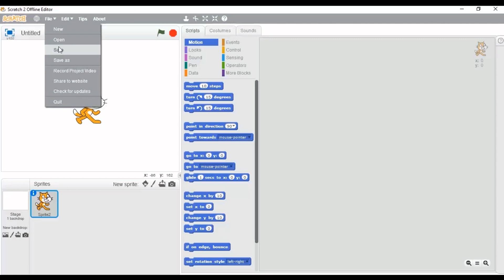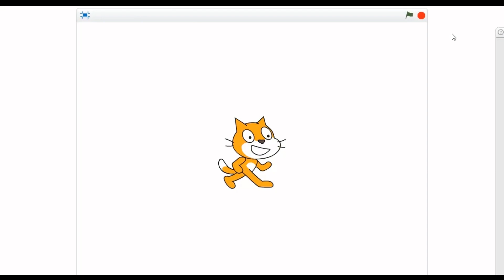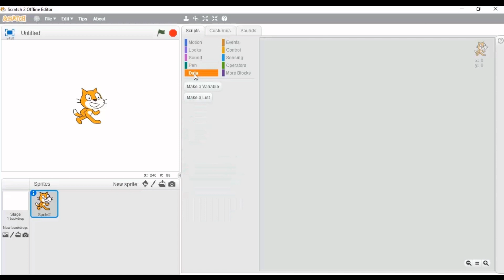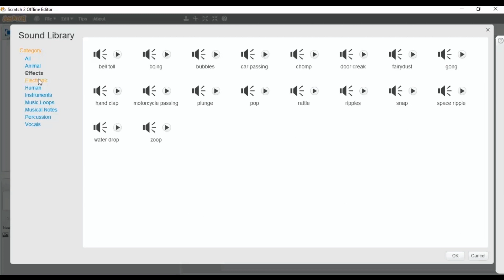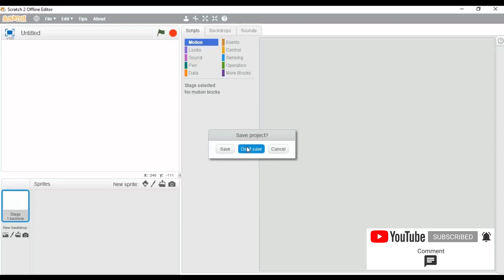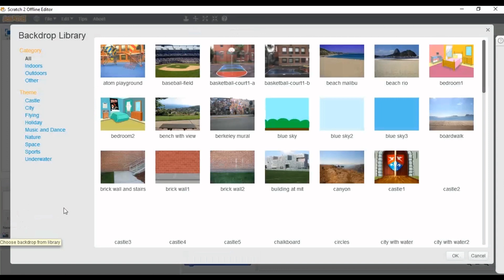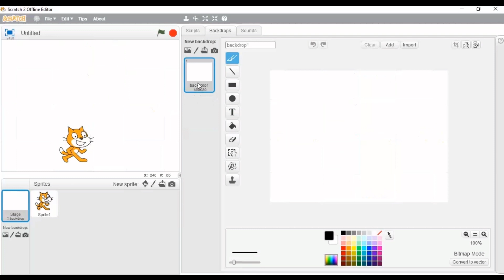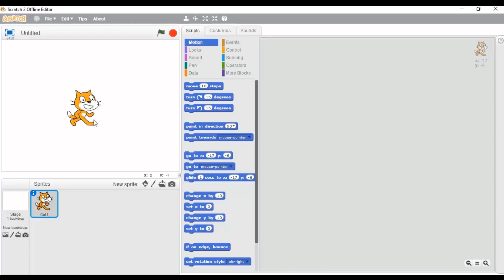කාටූන් හදමු - Scratch Tutorial No-01- ස්ක්‍රෙච් වීඩියෝ නිබන්ධන අංක - 01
SCRATCH යනු, සරළ කාටුන් ගේම්, කාටූන් වීඩියෝ ආදිය නිර්මානය මගින් කුඩා දරුවන් හට පරිගණක වැඩසටහන් නිර්මාණකරනය හුරුකරනු ලබන පරිගණක වැඩසටහනකි. මෙය 6-9 ශ්‍රේණි සඳහා වන තොරතුරු හා සංනිවේදණ තාක්ෂණ විෂය නිර්දේශයහි ඇතුලත් කර ඇත. මෙම වීඩියෝ නිබන්ධන මාලාව මගින් SCRATCH වැඩසටහනට අදාල ප්‍රායෝගික ක්‍රියාකාරකම් සිදුකරනු ලබයි.
ඉ- ශක්ති යනු, ශ්‍රී ලංකාව පුරා සැඟවී පවතින, තාක්ෂණික දැනුම ඉතා අඩු මට්ටමක පවතින හා ඉතා අඩු තාක්ෂණික පහසුකම් පවතින, අති දුශ්කර ග්‍රාමීය පාසල් තෝරාගෙන එම පාසල් වල අධ්‍යාපනය හදාරන අහින්සක දුප්පත් දුවා දරුවන්ගේ තාක්ෂණික දැනුම නංවාලීම සඳහා වසරක් පාසා වැඩමුළු පවත්වන, රජයේ පාසල් වල සේවය කරන තොරතුරු හා සන්ණිවේදන තාක්ෂණ ආචාර්‍ය්‍යයවරුන් පිරිසක් පිහිටුවාගත් සංවිදානයකි.
මෙම යූටියුබ් චැනලය මගින් සිදුකරනු ලබන්නේ 6-9, O/level, A/level සඳහා වන ප්‍රායෝගික පාඩම් සඳහා වීඩියෝ නිබන්ධන මාලාවක් ( video tutorial ) සාමාන්‍යය තක්ෂණික දැනුමක් හා පහසුකම් ඇති පාසල් සිසු දරුවන් සඳහා ඉදිරිපත් කිරීමයි.
( මේ හරහා යම්, මෙවැනි පහසුකම් හා දැනුම අඩු දරු පිරිසකට දැනුම හා පහසුකම් ලබාදීමටද ඔබට හැකියාව ඇත. එයද අපගේ එක් බලාපොරොත්තුවකි. )